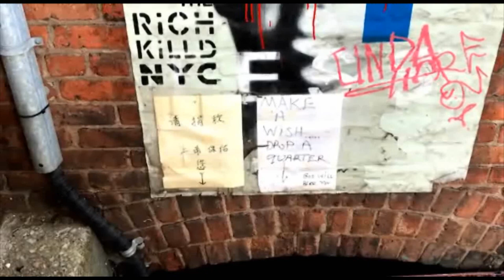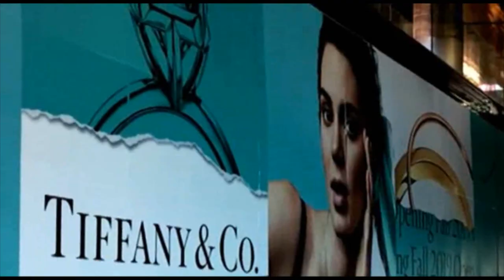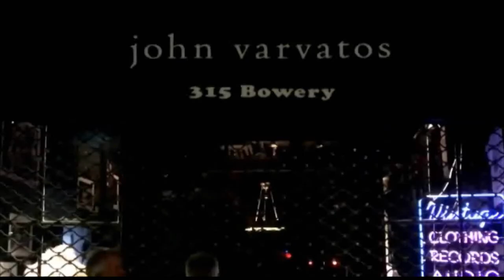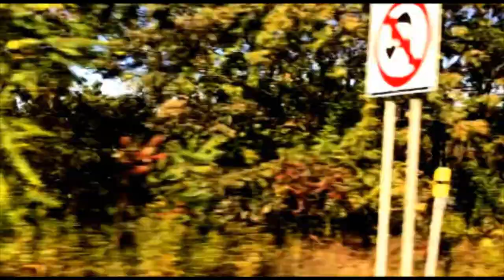Orlando Gold - waterboarding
Music: Orlando Gold (with friendly permission) Pictures: Hellmut Preiss  Roundtrip New York City, Pennsylvania & New York State 2019